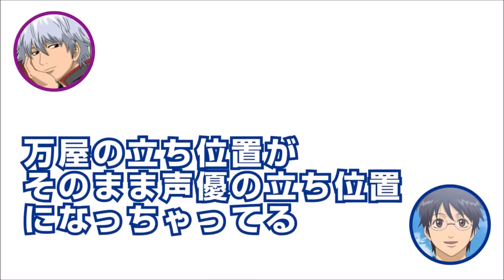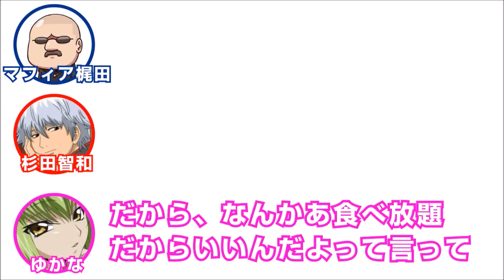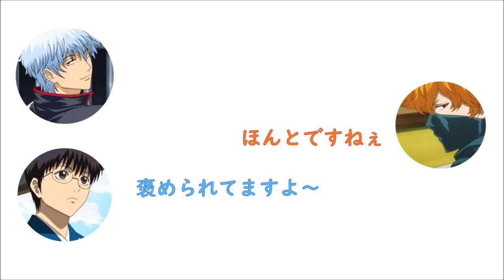【銀魂文字起こし】NARUTOカカシ、朧、ジョジョのカーズ、かつぶしまん他 伝説の井上和彦まとめ